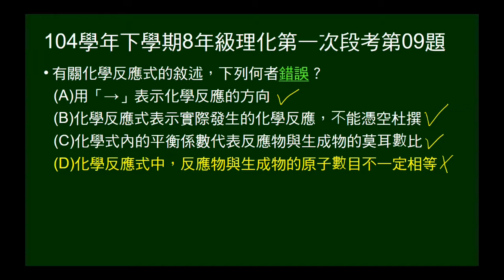104學年下8年級理化一段第09題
問關於化學反應方程式的敘述，何者錯誤。